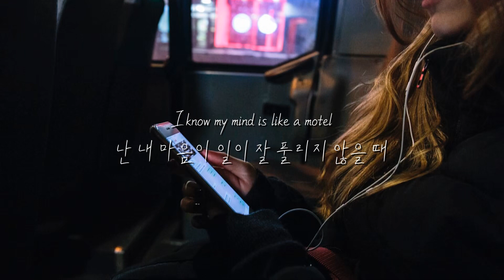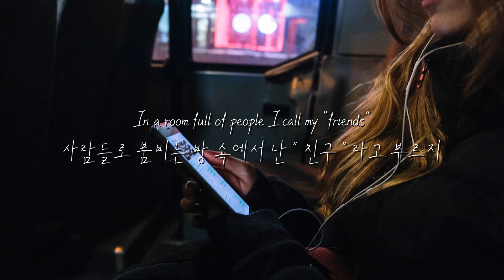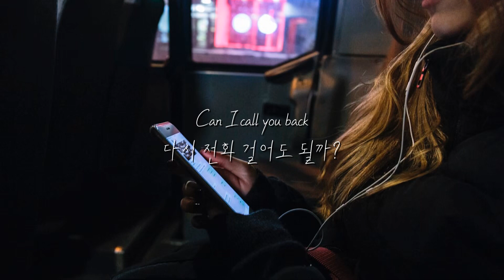SHY Martin - Can I Call you back? (가사해석)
SHY Martin - Slow도 추천드려요 ☺️

00:14 체크인 X 체크아웃 O
무의식적으로 체크인이라고 썼네요 😭

SHY Martin - can I call you back? Lyrics
[Verse 1]
I know my mind is like a motel
난 내 마음이 일이 잘 풀리지 않을 때
I'm checking out when things don't go well
체크아웃하는 모텔과 같다는 걸 알아
Sounds like I don't care, I promise I care too much
너무 신경 안쓴 것 같아, 내가 신경 쓰겠다고 약속할게
Mmm
음..
I lose myself in conversations
난 내 자신을 대화 속에서 잃는 것 같아
I hear the words but I keep spacing out - side
난 그 말을 들었지만 계속 옆을 응시하고 있었어
It's raining, that's all I can think about
비가 오고 있네, 그 생각밖에 나지 않아
Can't focus now
지금 난 집중할 수 없어

[Pre-Chorus]
I'm a no show
난 나타나지 않을거야
I'm social
난 사교적이니까
Then super low
그리곤 난 경고도 없이
I stay in and quit things without a warning
집에서 머무르며 일을 그만두었어
Is it okay
괜찮아
If I turn off
내가 신경을 끊는다면
I don't feel like talking
말하고 싶지 않을거아 난
Maybe in the morning
아마도 아침에 말이야

[Chorus]
Can I call you when it ends?
끝나면 전화해도 될까?
When I wanna come down
카우치가 있는 성에서
From the castle on my couch
내려오고 싶을 때
Where I shut you out
내가 널 가뒀던 곳에서
When I'm out of feelings
내가 감정이 없을 때
Done with missing out on things
모든 것을 놓치고 말았지
And I'm missing you
난 네가 그리워..
Can I call you back?
나중에 다시 전화 걸어도 될까?

[Verse 2]
Sometimes I wonder what is wrong with me
가끔 난 내가 무슨 문제가 있을지 궁금해
I always end up feeling so lonely
난 항상 외로움을 느껴
In a room full of people I call my "friends"
사람들로 붐비는 방 속에서 난 “ 친구 “ 라고 부르지
I wanna call my friends
난 내 친구들에게 전화를 걸고 싶어

[Pre-Chorus]
I'm social
난 사교적이니까
Then super low
그리고 난 경고도 없이
집에서 머무르며 일을 그만두었지
Is it okay
괜찮아
난 말하고 싶지 않을거야

[Chorus]
내려오고 싶을 때
끝나면 전화 걸어도 될까?
모든 것을 놓치고야 말았지

[Post-Chorus]
Is it alright
괜찮아?
Is it alright
괜찮아
If I don't make sense
심지어 나 자신에게도
Even to myself
이해가 되지 않는다면
Can I call you back again?
다시 전화 걸어도 될까?
모든 것을 놓치고야 말았어
그리고 난 너가 그리워
나중에 다시 전화해도 돼?

[Outro]
Can I call you? Can I call you?
전화해도 될까? 전화해도 돼?
전화 걸어도 될까? 전화 걸어도 돼?
다시 전화 걸어도 돼?